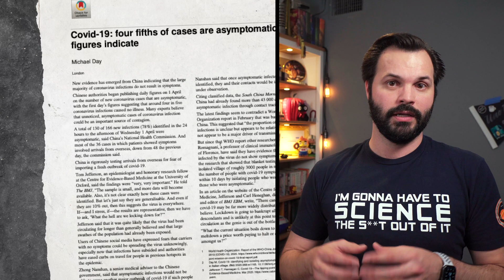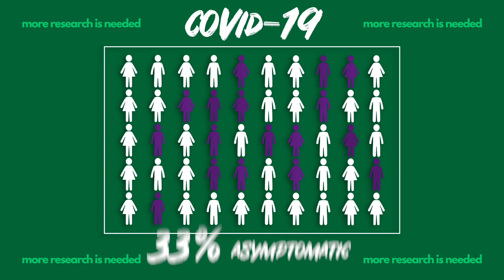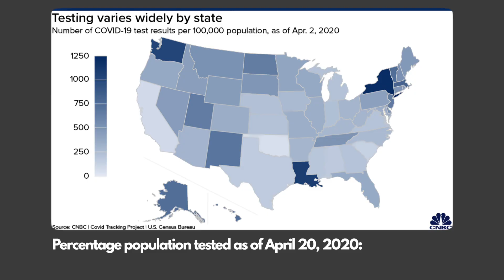Are Asymptomatic People Carelessly Spreading COVID 19? (feat. Samantha Yammine)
Epidemiologists have the 80/20 Rule. 20% of people cause 80% of disease spread; some of those are asymptomatic carriers. Are people with no symptoms out there spreading coronavirus?

Asymptomatic carriers of COVID 19 are people without symptoms that could be spreading this pandemic around the country. MoreResearchIsNeeded to find out the facts, but in the meantime do you know what presymptomatic and asymptomatic mean? Can people with no symptoms spread the novel corona virus? Do you have COVID-19 in your system even without showing it? Watch this video to answer all these questions and more.

😊 If you want to help grow this channel, give this video a share. Shares make a HUGE difference and don't cost you anything at all.

📚📚📚 SOURCES
It's Estimated 1 in 4 Coronavirus Carriers Could Be Asymptomatic. Here's What We Know
At least one-third of the world is under some type of lockdown because of the coronavirus pandemic, as governments urge social distancing to stymie the virus' spread. That's because the COVID-19 virus is insidious.

What We Need to Understand About Asymptomatic Carriers if We’re Going to Beat Coronavirus
ProPublica’s health reporter Caroline Chen explains what the conversation around asymptomatic coronavirus carriers is missing, and what we need to understand if we’re going to beat this nefarious virus together.

Implications of asymptomatic carriers for infectious disease transmission and control
For infectious pathogens such as Staphylococcus aureus and Streptococcus pneumoniae, some hosts may carry the pathogen and transmit it to others, yet display no symptoms themselves. These asymptomatic carriers contribute to the spread of disease but go largely undetected and can therefore undermine efforts to control transmission. Understanding the natural history of carriage and its relationship to disease is important for the design of effective interventions to control transmission.

Asymptomatic infection is the rule, although rare cases may exhibit exudative pharyngitis and cervical lymphadenopathy.
Asymptomatic infection (i.e., seropositivity without disease) of human primate workers with herpes B virus, including most of those who had histories of bites and scratches, has not been detected.14,15 Most human infections have been reported from animals without any symptoms.

Estimating the asymptomatic proportion of coronavirus disease 2019 (COVID-19) cases on board the Diamond Princess cruise ship, Yokohama, Japan, 2020
On 5 February 2020, in Yokohama, Japan, a cruise ship hosting 3,711 people underwent a 2-week quarantine after a former passenger was found with COVID-19 post-disembarking. As at 20 February, 634 persons on board tested positive for the causative virus. We conducted statistical modelling to derive the delay-adjusted asymptomatic proportion of infections, along with the infections’ timeline. The estimated asymptomatic proportion was 17.9% (95% credible interval (CrI): 15.5–20.2%).

Mary Mallon (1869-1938) and the history of typhoid fever
Mary Mallon was born in 1869 in Ireland and emigrated to the US in 1884. She had worked in a variety of domestic positions for wealthy families prior to settling into her career as a cook. As a healthy carrier of Salmonella typhi her nickname of “Typhoid Mary” had become synonymous with the spread of disease, as many were infected due to her denial of being ill. She was forced into quarantine on two separate occasions on North Brother Island for a total of 26 years and died alone without friends, having evidently found consolation in her religion to which she gave her faith and loyalty.

Scientists get a handle on what made Typhoid Mary's infectious microbes tick